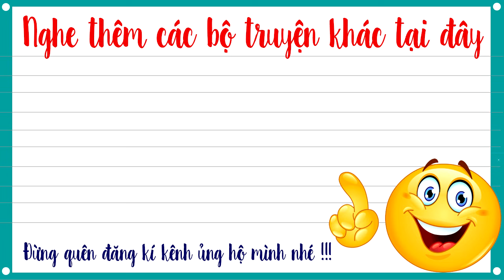Già thiên tập 355 – LẠI MỘT LẦN RỜI ĐI - Truyện tiên hiệp full Cực Hay - Mc Tuấn Anh diễn đọc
TRUY CẬP FANPAGE ĐỂ TRÒ CHUYỆN
Nghe trọn bộ truyện tiên hiệp Già thiên full tại đây
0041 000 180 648-nguyễn tuấn anh-VCB Ngũ hành sơn-đà nẵng